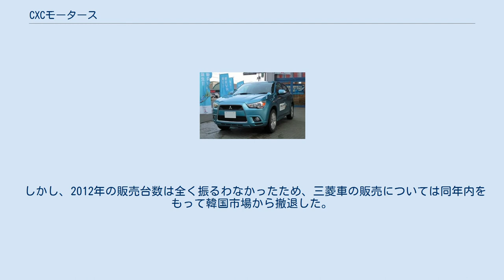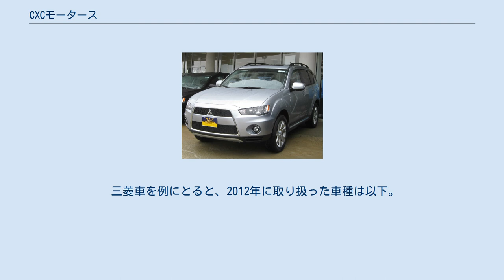CXCモータース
CXCモータースは韓国・ソウルにある韓国国内において輸入車を取り扱う企業である。
本社はソウル特別市龍山区。
 近年、輸入車市場の拡大が著しい韓国において三菱自動車工業の主力車種を相次いで投入し、ユーザーの多様化するニーズに応えながら三菱ブランドの確立と浸透を図っていくことを目的に日本の三菱商事、韓国三菱商事、大宇自動車販売の3社が手を組んで2008年3月にMMSKコーポレーションを設立し、韓国国内における三菱車の販売とサービス、そして流通事業を展開してきたが、2011年4月、業績不振を理由に清算された。
 しかし2012年3月、韓進グループの創業者・趙重勲の甥が設立した自動車輸入業のCXC（同社はクライスラー/ジープやプジョー、シトロエン車などの輸入も手掛けている）が三菱車を韓国国内で販売することを名乗り出たため、再び三菱車が販売されることとなった。
その締結時には三菱自動車の社長・益子修（当時）も駆けつけ、現地向けのRVRも初披露された。
 尚、同社は今後、三菱自動車の韓国内独占販売権および事後サービスに関するすべての事項を含むパートナーシップとなり、MMSKコーポレーション時代に販売した車種の在庫車両は江南と汝矣島にある三菱展示場およびCXCモータースが自主的に運営する自動車アウトレットマーケットの「Cスクエア」で販売されることになった。
 しかし、2012年の販売台数は全く振るわなかったため、三菱車の販売については同年内をもって韓国市場から撤退した。
 三菱車を例にとると、2012年に取り扱った車種は以下。
L200とRVR以外はすべて日本からの輸入となる（RVRについては米韓自由貿易協定に伴い、2012年7月よりアメリカ合衆国からの輸入に切り替わった）。